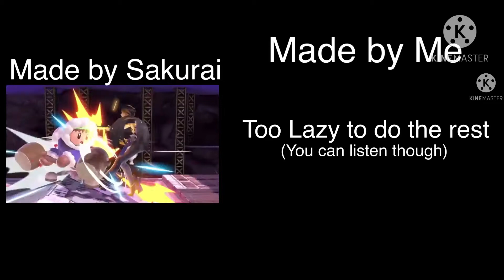Ice Climbers Intro/ Real and Gacha Club Versions